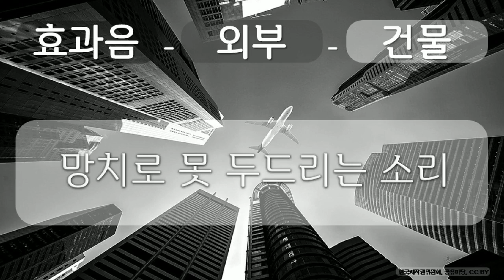효과음, 외부, 건물 16 외부, 건물, 망치로 못 두드리는 소리, 공유 마당